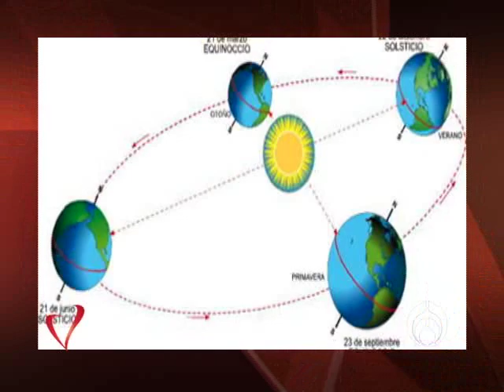Inicio Astronómico del Invierno de 2014-2015 | Dra. Patricia Rodríguez Saravia